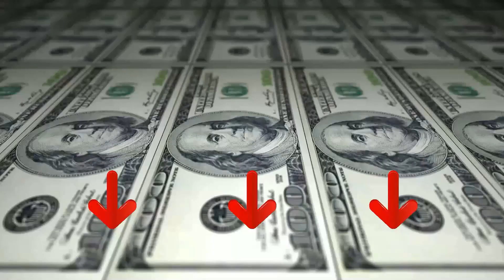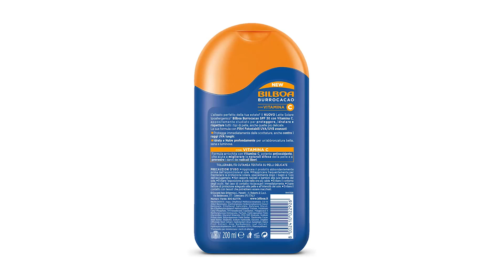Burrocacao con Protezione Solare SPF ❍ Migliore 2023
Il vincitore della qualità è l' Bilboa Kit Protezione.

L'alleato ottimo della tua estate? Il Kit Routine Alte Protezioni Bilboa è ottimo per un'abbronzatura protetta e luminosa più a lungo. Appositamente studiato per proteggere, idratare e rispettare tutti i tipi di pelle. Il Latte Burrocacao con Vitamina C e fattore di protezione 30 idrata, nutre e protegge anche le pelli più delicate; il pratico formato della Viso e Corpo SPF 50+ è ottimo per avere sempre a portata di mano una protezione solare avanzata sia per la pelle del viso che del corpo; mentre il Doposole Idrabronze è studiato per mantenere l'abbronzatura e ristabilire il giusto livello di idratazione.

L'alternativa è il Helan Sole Bimbi.

Scorrevole e leggero, arricchito di succo di Aloe vera e olio di Mandorle dolci, ha una texture morbida e cremosa.
Indispensabile per labbra, naso, orecchie e spalle, offre alle zone più sensibili, un’ottima protezione sia dall’intenso riverbero del mare che dal sole d’alta montagna.
Di facile spalmabilità ed elevata resistenza all’acqua, protegge efficacemente e in modo naturale la delicata pelle dei piccoli da scottature ed eritemi solari.
Stendere sulle zone a maggior rischio avendo cura di non andare troppo vicino agli occhi e ripetere frequentemente l’operazione soprattutto in caso di bagni frequenti.
La Mission dell’azienda è stata, fin dall’inizio, quella di formulare e produrre cosmetici pensati e realizzati in armonia con la Fisiologia cutanea, la Natura, l’Ambiente e il Mondo Animale.
Il vincitore del premio è l' Bilboa Burrocacao.

Crema Solare Burrocacao con fattore di protezione 30. La linea Bilboa con Vitamina C, la vitamina più conosciuta per le sue caratteristiche benefiche per la pelle, i suoi poteri antiossidanti e fotoprotettivi la rendono infatti Ottimale per proteggere la pelle dai danni del sole. La speciale formula Pelli delicate risulta Ottimale anche per le pelli più sensibili, infatti tutta la linea Burrocacao con Vitamina C è senza AlcoolApplicare il prodotto abbondantemente prima dell’esposizione al sole. Riapplicare frequentemente, specialmente dopo i bagni e l’uso dell’asciugamano. Non esporre neonati e bambini alla luce diretta del sole. Evitare l’esposizione al sole nelle ore più calde. Evitare il contorno degli occhi: nel caso di contatto risciacquarli immediatamente. Usare un fattore di protezione adeguato alla pelle e all’intensità del sole. Evitare il contatto con tessuti che potrebbero essere macchiati.